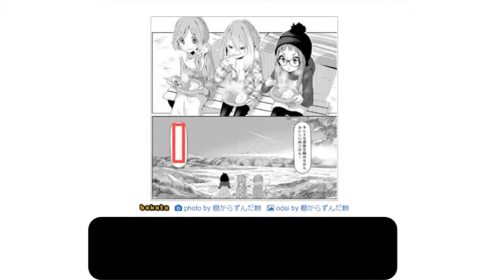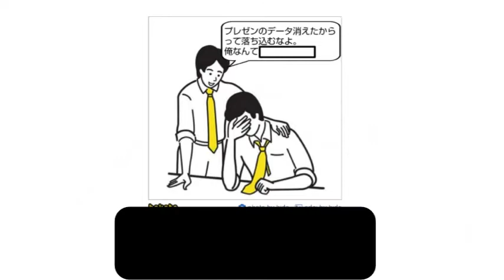【カオス】最近の殿堂入りボケての面白画像にツッコミしてみた！！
1か月間メンタルやられてたｗ

湘南ベルマーレを中心としたサッカーチャンネル『ベルザッキー』はこちら！！